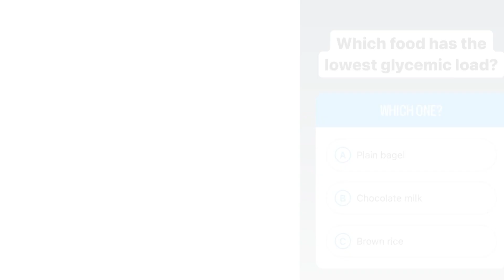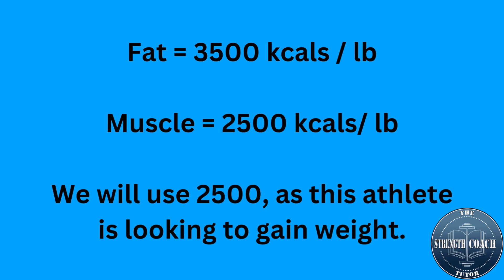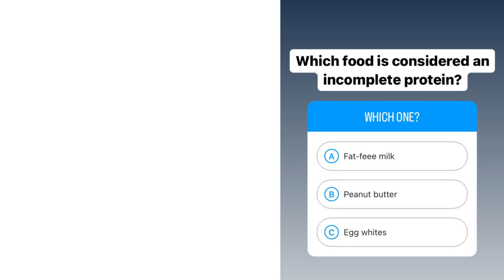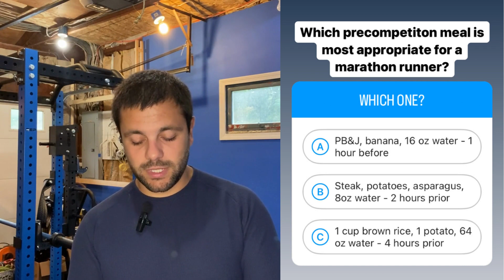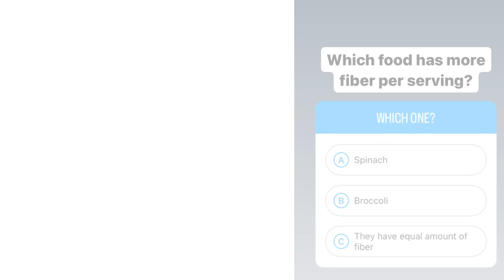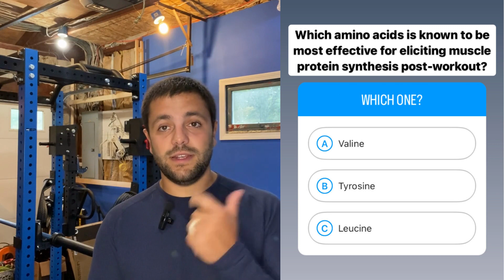Solving Nutrition Questions - CSCS Exam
In this video we walk through 10 Nutrition Questions posted on @thestrengthcoachtutor4176 Instagram Story.

Follow @thestrengthcoachtutor4176 for our daily practice question.

Find your CSCS Exam Prep tools to pass the first time at thestrengthcoachtutor.com